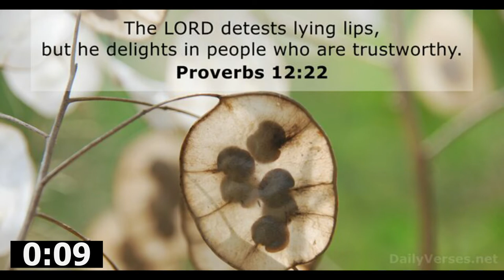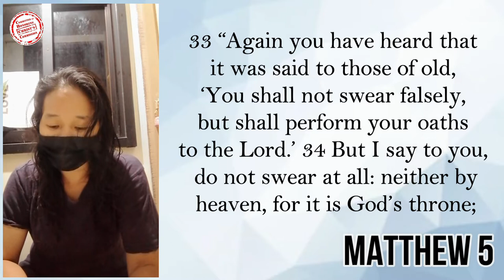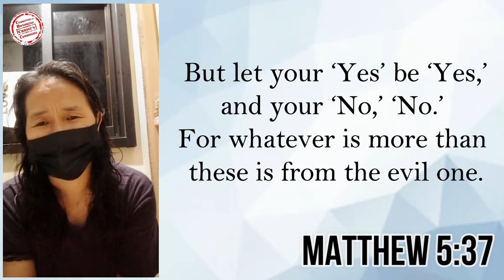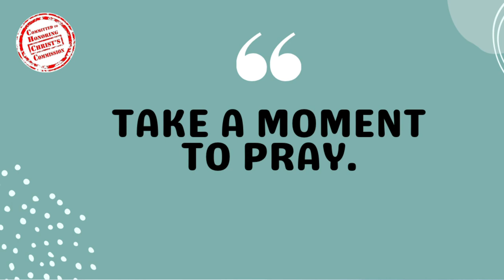30AUG2022 | Be True to Your Word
Blessed morning po muli mga kapamilya!